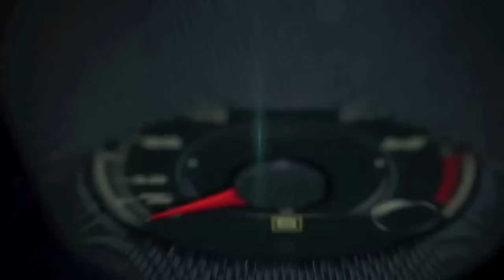2015 Ford Edge Test Drive with Melanie Batenchuk´s BeCarChic.com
The all-new Ford Edge demonstrates what happens when a proven leader gets even better. The original crossover utility vehicle from Ford has been completely reworked for 2015, and is now loaded with more technology, higher levels of craftsmanship and greatly improved vehicle dynamics. By every measure, the all-new Ford Edge is a better vehicle.

When launched in late 2006, Edge helped to define the crossover utility vehicle segment in North America, the biggest such market in the world. With a car-based design rather than traditional truck-based SUV underpinnings, Edge delivered better on-road comfort, fuel efficiency and overall driving dynamics. It was proof a utility vehicle could meet the demanding needs of everyday commuters.

The 2015 Edge – slated to begin reaching Ford showrooms in North America this spring – is all-new from wheels to roof, designed to reset the standard in the two-row utility vehicle market. It has been reimagined with a stronger, more athletic shape, retooled to meet higher expectations for quality, and reengineered to add more features and technologies to provide a more rewarding, engaging driving experience. The all-new Edge will be sold in more than 100 markets across the globe.